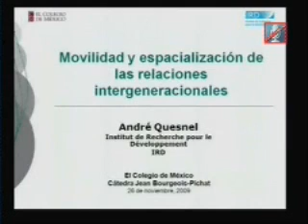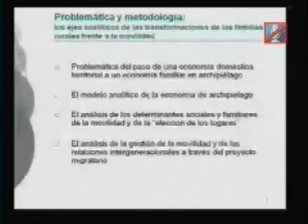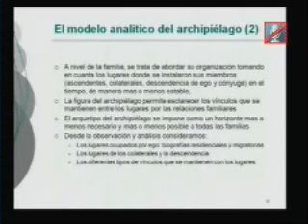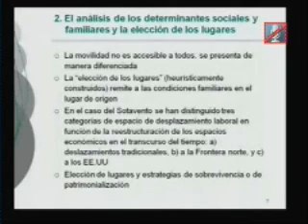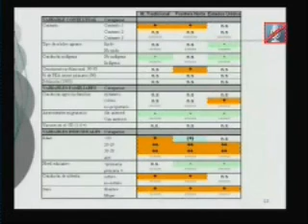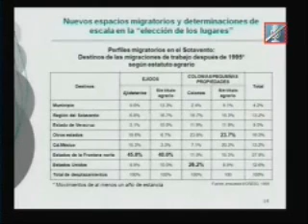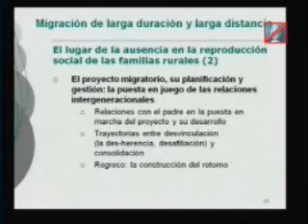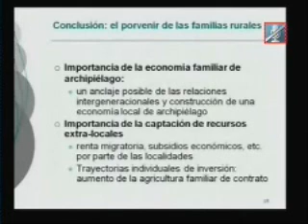Movilidad y espacialización de las relaciones intergeneracionales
26/Noviembre/2009
Serie: Cátedra de Demografía Jean--Bourgeois Pichat
Título: Movilidad y espacialización de las relaciones intergeneracionales
Clave de identificación: 2009nov26MovilidadEspacializacionRelacIntergeneracionales-edit
Formato: Windows Media Player
Área de mención de responsabilidad:
Créditos:

Ponente:
Dr. André Quésnel / Institut de Recherche pour le développement (IRD)

Palabras clave o tema: Relaciones intergeneracionales
Sinopsis:

Cátedra de Demografía Jean--Bourgeois Pichat

26 de noviembre de 2009
El Colegio de la Frontera Norte presentó las charlas correspondientes a la sexta edición de la Cátedra de Demografía Jean-Bourgeois Pichat con sede en El Colegio de México, que impartió en esta ocasión el doctor André Quésnel del Institut de Recherche pour le développement (IRD), los días 23, 25 y 26 de noviembre. Esta vez el Dr. Quésel impartió la charla: Movilidad y espacialización de las relaciones intergeneracionales. La sesión fue transmitida a la sala Mario Ojeda de El Colef Tijuana a las 16 horas tiempo del pacífico.
El Dr. Quésel posee el grado de experto en Demografía y el de doctor en Demografía, ambos otorgados por el Institut de Démographie de l'Université de Paris (IDUP), además de una licenciatura en Economía. Su carrera profesional se ha desarrollado en el ámbito de la cooperación francesa. Ingresó al ORSTOM (actual IRD) en 1972. Ha sido Director del Centro de Population et Dévéloppement (CEPED) y miembro de la Oficina Ejecutiva del CICRED (Comité International de Coordination de Recherches Nationales en Démographie), entre otros cargos.
Sin embargo su labor principal se ha centrado en proyectos de investigación desarrollados en América Latina y África Subsahariana sobre tópicos de economía y demografía en el mundo rural. Posee gran experiencia en la formulación, levantamiento y análisis de encuestas, especialmente de tipo biográfico, relacionadas con la movilidad de la población, así como con la transformación de los grupos domésticos en este sector.

Duración: 01:33:14
Año de producción: 26/noviembre/2009
Idioma: Español
Tipo de grabación: De transmisión
Características del video: WMF, Color
Características de sonido: Digital
Disponibilidad: Uso abierto
Sector: Académico
Tipo de Evento: Cátedra
Línea Temática: Estudios de las identidades, Estudios culturales